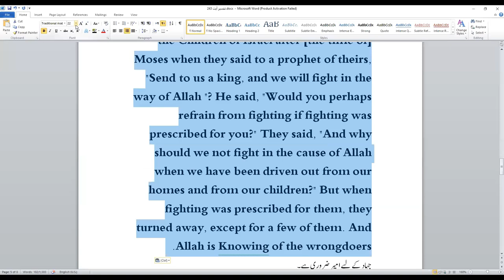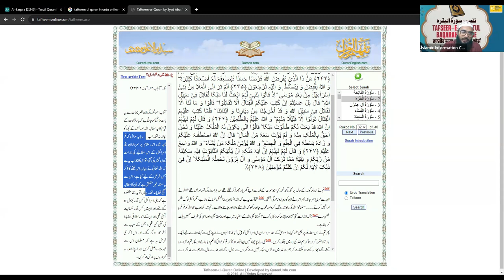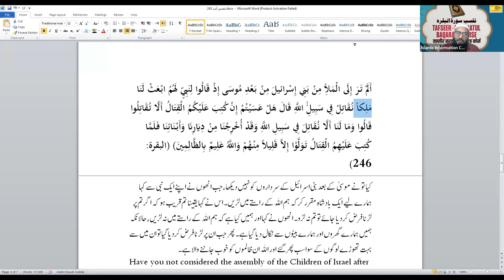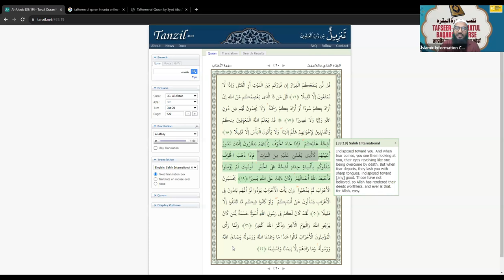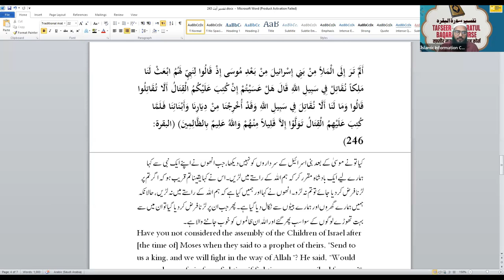Tafseer Surah Al Baqrah Hindi Urdu - Online Course - Class 78 | Shaikh Sarfaraz Faizi